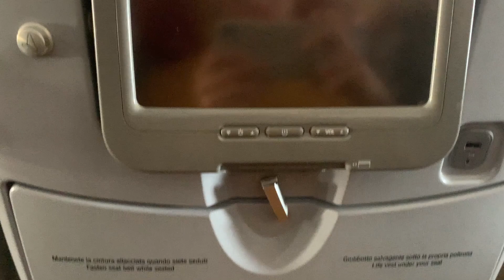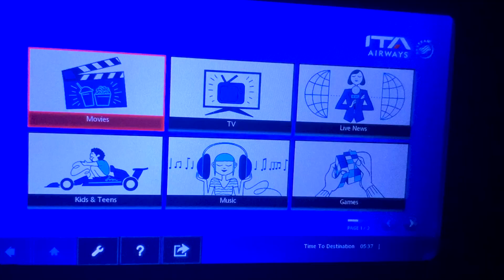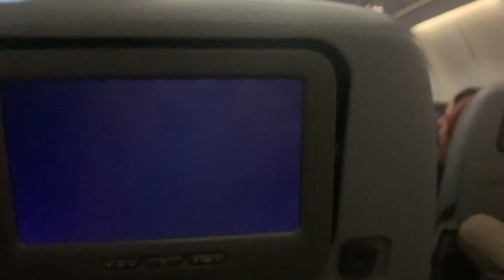TRIP REPORT | ITA airways a330 economy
Today's review will be for ITA Airways economy class from JFK to Rome FCO on an a330. I purposely am showing my face more in this video, please let me know if you like it. It really helps me a lot and is widely appreciated.

Song: Nakton - Out Of My Head